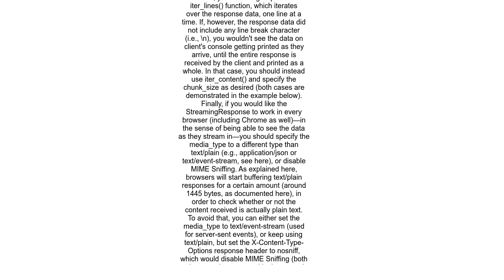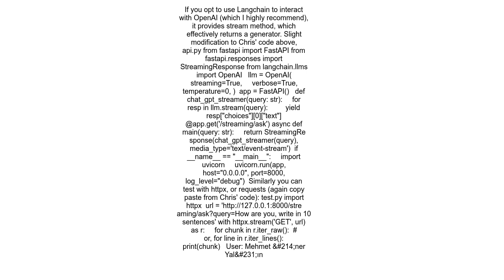FastAPI StreamingResponse not streaming with generator function